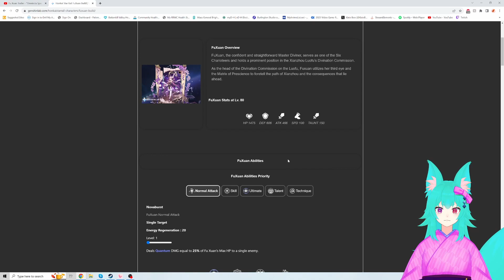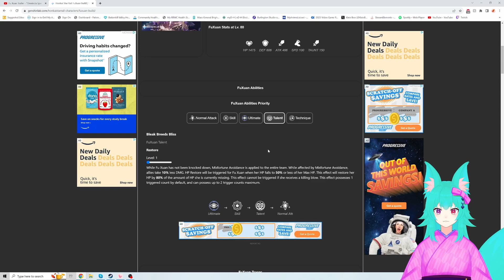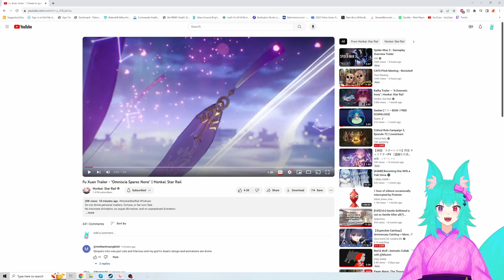The Future Has Already Been Foretold | Honkai: Star Rail Fu Xuan Trailer Reaction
Do you think if I asked she'd let me if I get lucky on her banner?